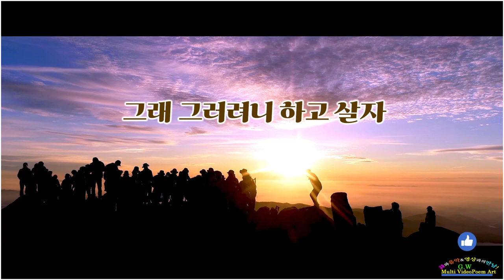그래, 그러려니 하고 살자/ 혜민스님 (낭독: GW,최영식)- [영상문학]--